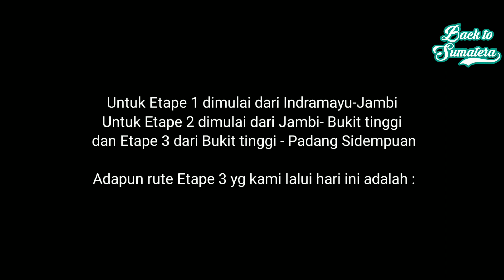Back to Sumatera : Indramayu - Padang Sidempuan | Lintas Tengah Sumatera | Etape 3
Perjalanan melalui tol Cipali, tol JORR, tol Tangerang dan menggunakan dermaga Eksekutif di lanjut dgn menggunakan tol Bakter, dilanjut menggunakan tol Terpeka dan keluar di exit tol Jakabaring untuk menuju lintas timur Sumatera